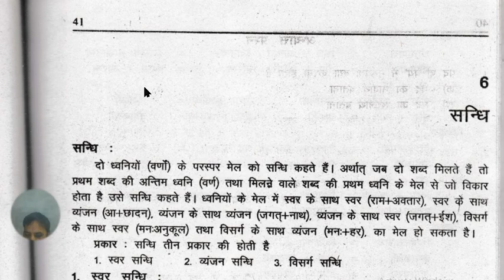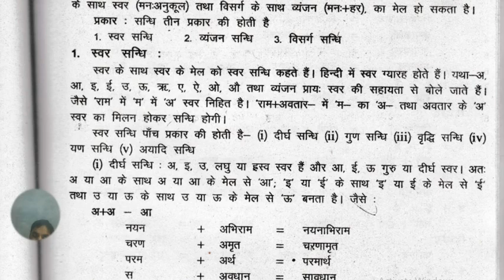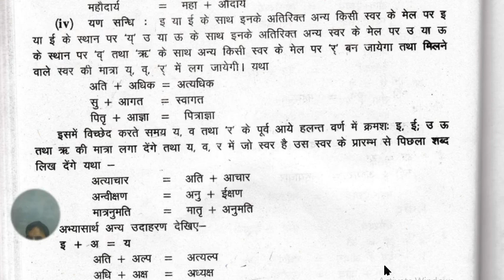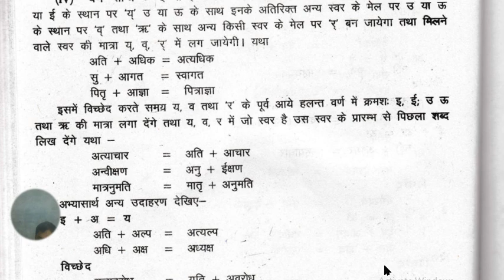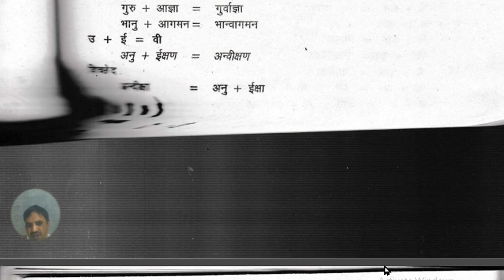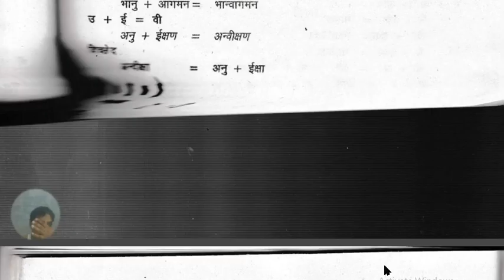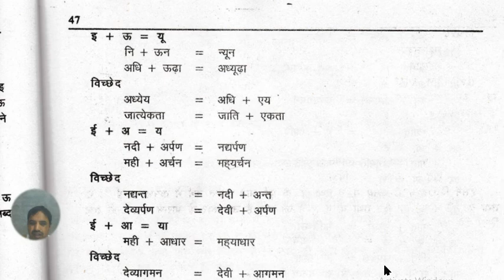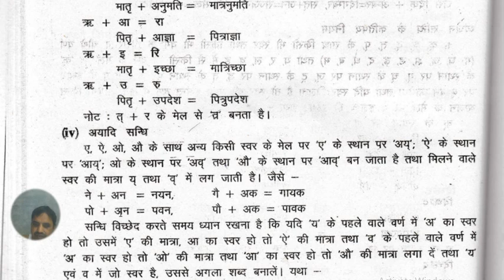4 यण संधि स्वर संधि नवीन हिंदी व्याकरण रचन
Naveen Hindi vyakaran & Rachana

माध्यमिक शिक्षा बोर्ड राजस्थान अजमेर के अंतर्गत राजस्थान पाठ्य पुस्तक मंडल द्वारा प्रकाशित  नवीन हिंदी व्याकरण एवं रचना नामक पुस्तक कक्षा 9,  कक्षा 10 व कक्षा 11nएवं कक्षा 12 का अध्ययन ऑनलाइन माध्यम से करें,
इनके अलावा कक्षा 6 7 एवं 8 की किताब हमारा राजस्थान एवं  कक्षा 09  राजस्थान का स्वतंत्रता संग्राम एवं शौर्य परंपरा कक्षा 10 की राजस्थान अध्ययन केवल लाइनर प्रश्न उत्तर कभी ऑनलाइन अध्ययन करें और हमारा ऐसा मानना है कि इन प्रश्नों को पढ़ने के बाद आपको किताब पढ़ने की आवश्यकता नहीं पड़ी इन किताबों में से कितने प्रश्न बन सकते थे वह सभी प्रश्न हमने इन अध्याय में सम्मिलित किए हैं
कक्षा 09, 10, 11 व 12  के लिए पाठ्यक्रम के अनुसार
संधि एवं संधि विच्छेद
समास एवं विग्रह
उपसर्ग
प्रत्यय
शब्द शुद्धि
विराम चिन्ह
मुहावरे एवं लोकोक्तियां
अलंकार
समानार्थी
विलोम शब्द
पाठ्यपुस्तक के पीछे भी हुए सभी प्रश्न उत्तर